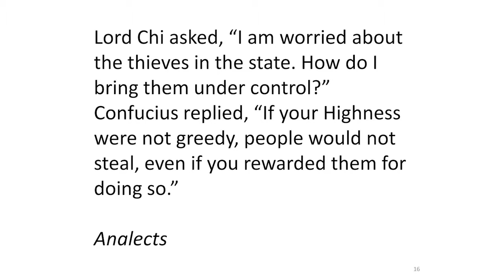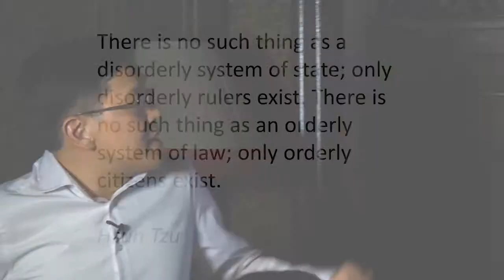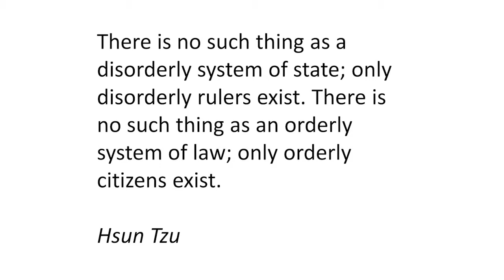Solving China's Corruption Is Easy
Excerpt from the Great Equal Society lecture at Harvard Club of Singapore on May 13, 2013